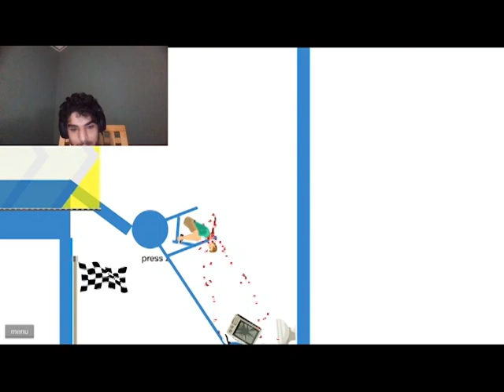MY PINEAPPLE SODA!!!| 150th Video| Happy Wheels